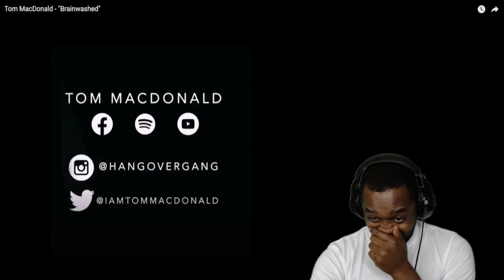Tom MacDonald - "Brainwashed" REACTION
In Todays Video I will Be Reacting to Tom MacDonald - "Brainwashed". This was my FIRST TIME HEARING this song, and a FIRST TIME REACTION for me as well. Come watch and see how I felt about Tom MacDonald - "Brainwashed". I hope you Enjoy!

Any support is appreciated. God bless guys, and stay healthy.